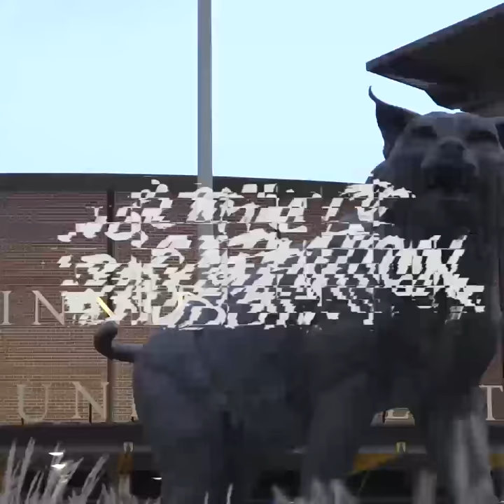MBB Adds Elias King (Sacramento, CA)